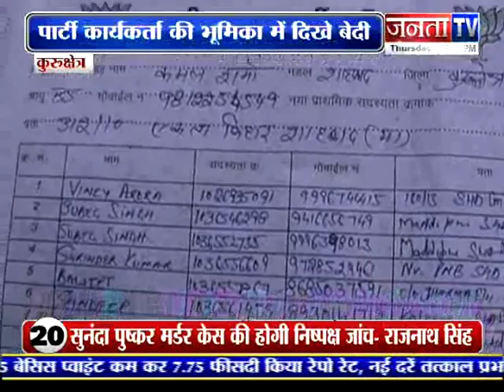Haryana Speaks: Political and Other News